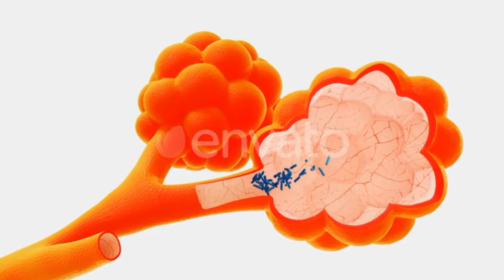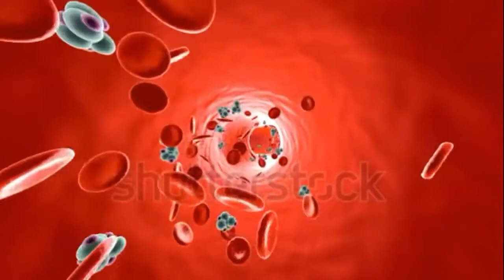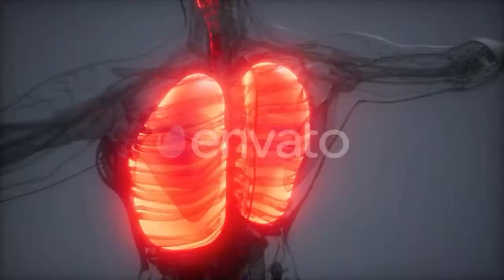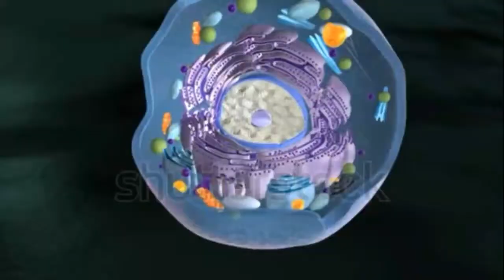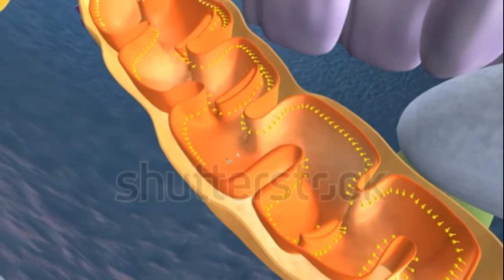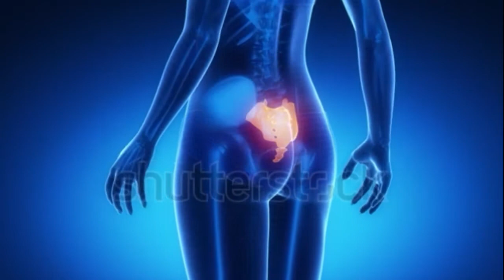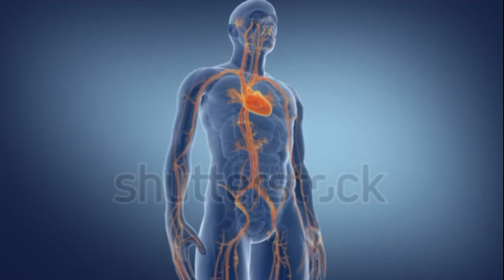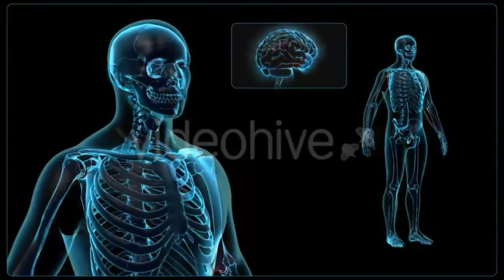respiratory system in telugu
Static gk tricks in telugu

Lohalu tricks in telugu

Amlalu tricks in telugu

Magnetic tricks in telugu

😘😘 This video teaches how to remember topics with tricks😍
👩‍👩‍👦‍👦👨‍👨‍👧‍👧This is easiest method to learn all type of competitive job lessons👩‍👩‍👧‍👦

This photos are downloaded in Google website,